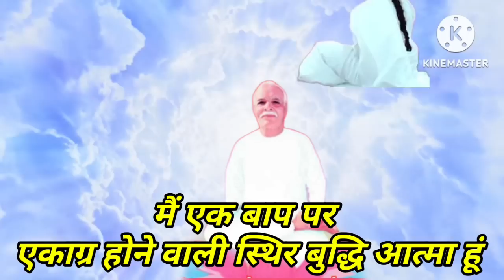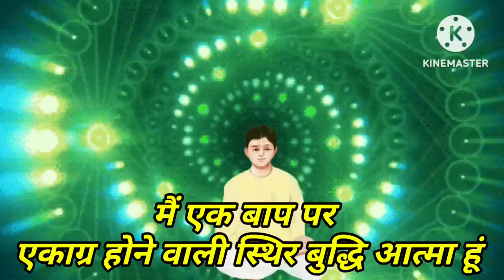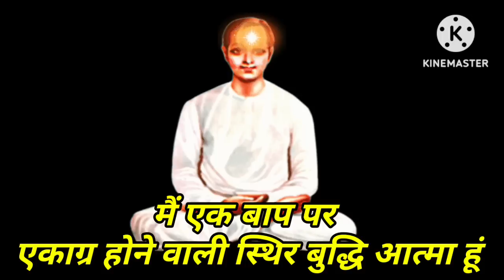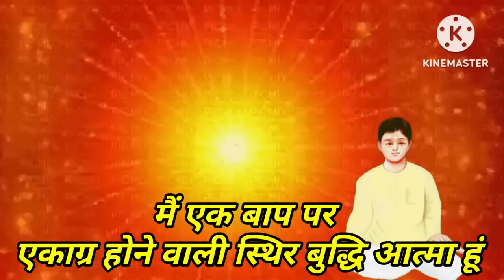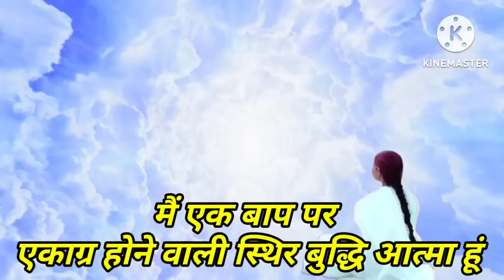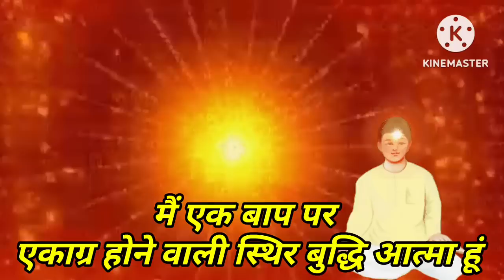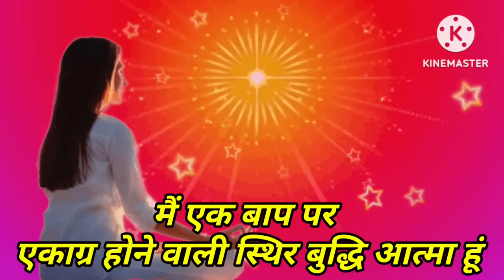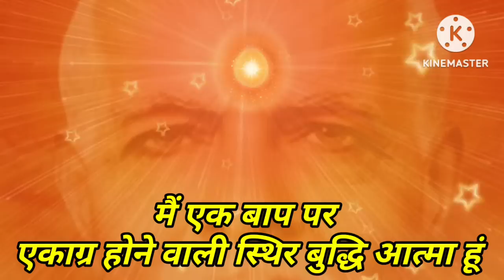अमृतवेला योग में 5 मिनट आज के स्वमान का अभ्यास | 5 Minute Swaman Practice